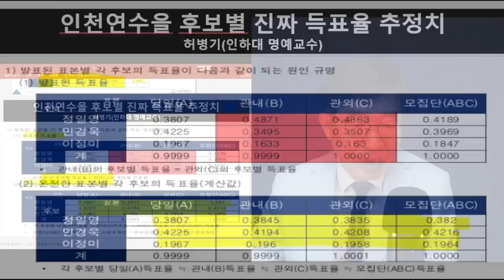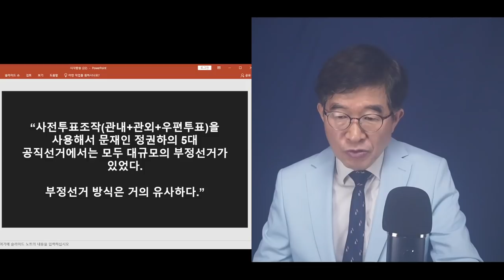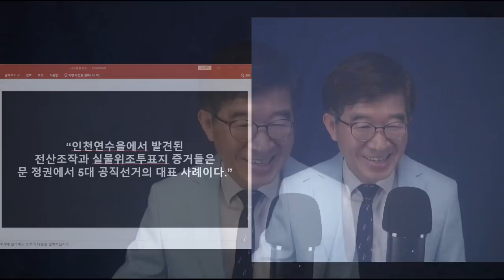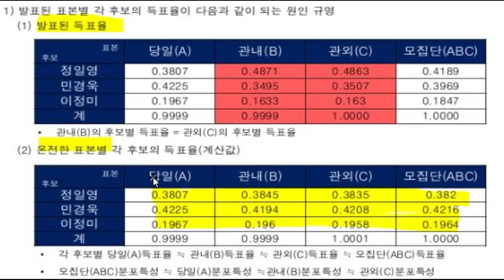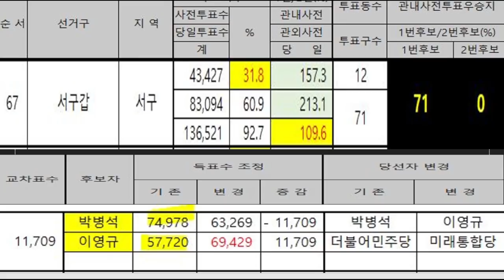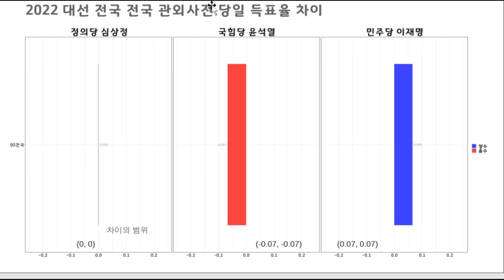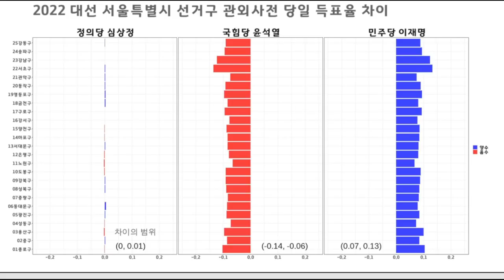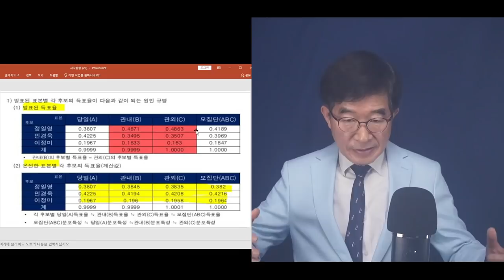"참으로 야무지게 훔쳤다. 그런데 실패했다" / 3.9대선 절도 사건, 전모 / 3.9대선은 2017년 대선 이후, 모든 공직선거 문제와 연결되어 있다 [공병호TV]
Bitcoin : 3MTW849AkP2ftLeSK2teZHMmzLu7Z83s9U

#3.9대선 #4.15총선